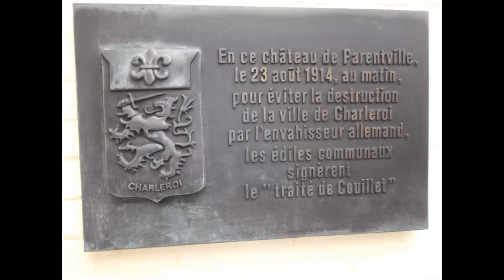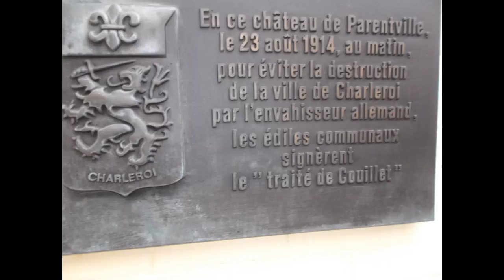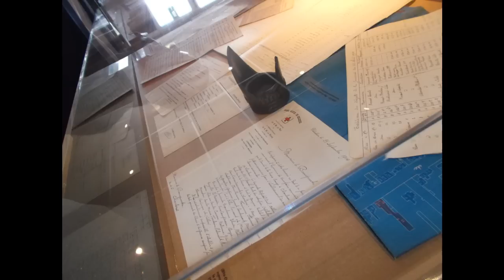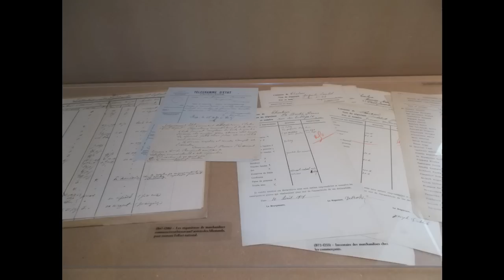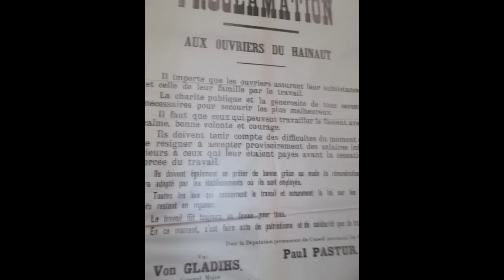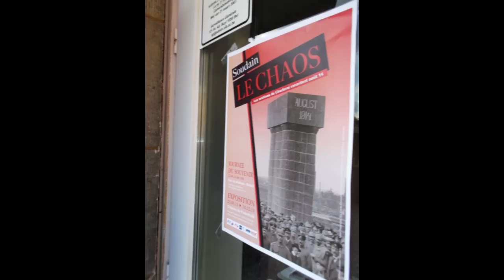C'est le Chaos à Couillet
A découvrir